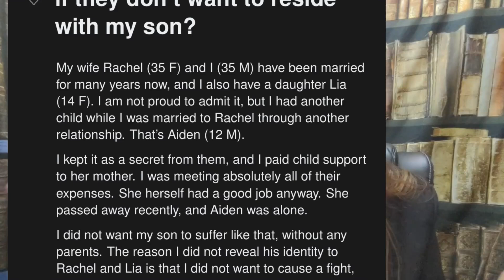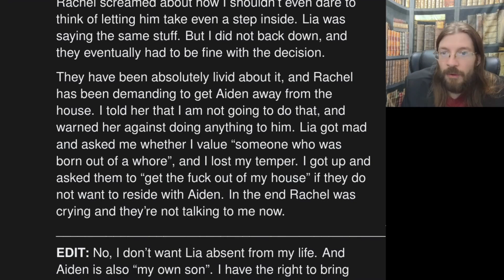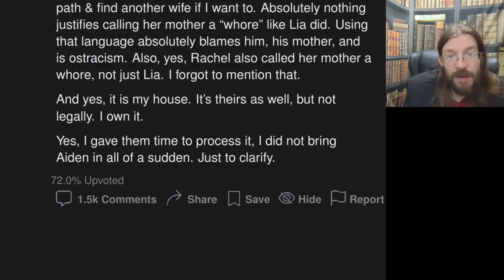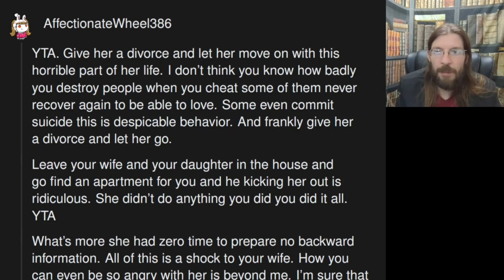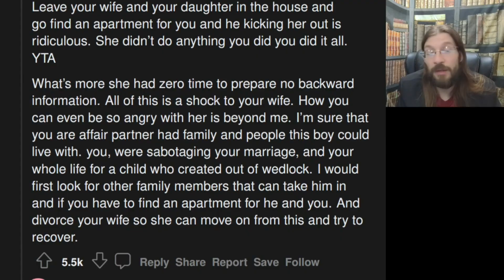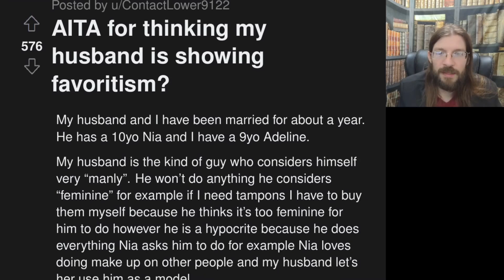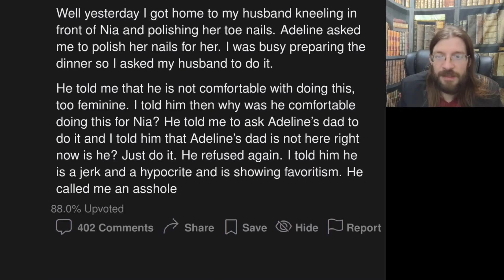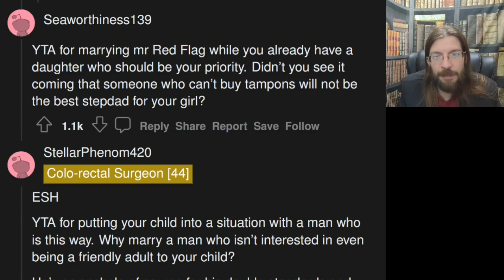AITA for Telling My Wife and Daughter to Move? | 2 Stories | 1116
OP brought home a surprise...

00:00 Intro
00:09 AITA for asking my wife and daughter to leave the house if they don't want to reside with my son?
02:47 Story 1 Commentary
06:19 Story 1 Comments
08:28 AITA for thinking my husband is showing favoritism?
09:37 Story 2 Commentary
11:15 Story 2 Comments
12:22 Tea Time
13:12 Outro
13:45 Extended Intro Shenanigans